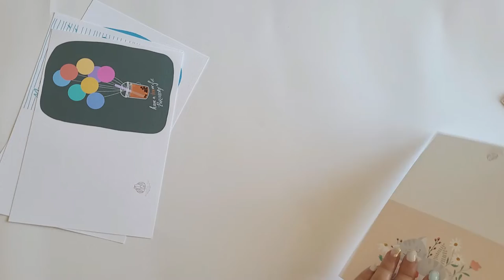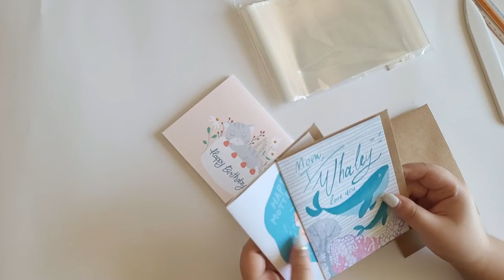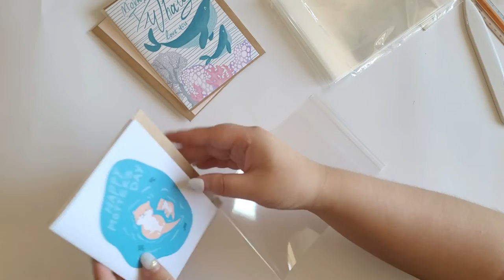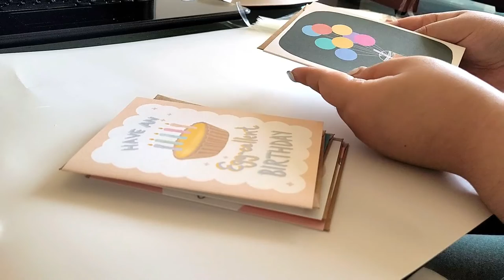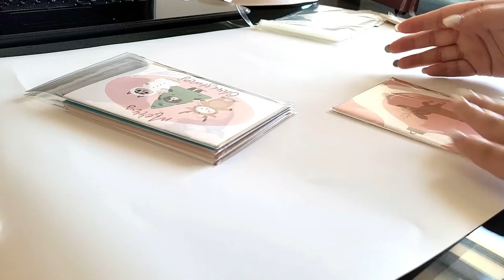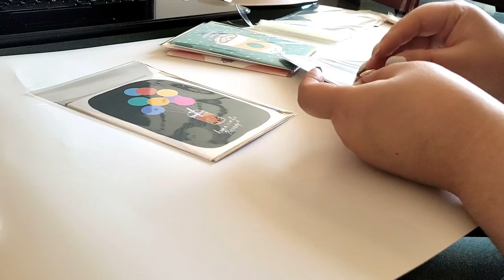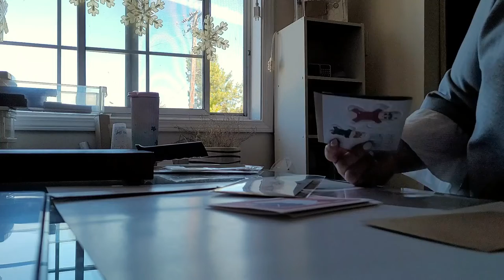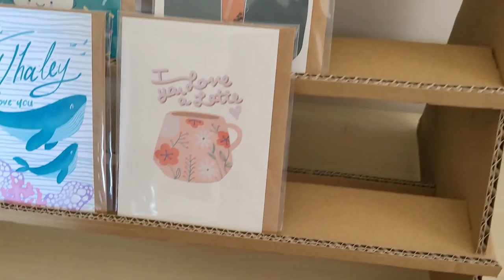Small Business Studio Vlog | Restocking & Organizing Greeting Cards | ASMR Work W/Me - Real Time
Back with another ASMR video. It is time to restock and organize my greeting cards. Let's work with me in real time :)